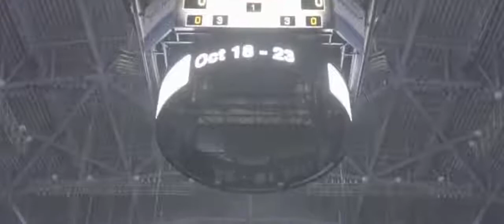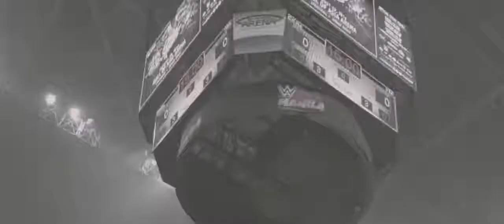Global Hoops Aftermovie 2016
Global Hoops 2016